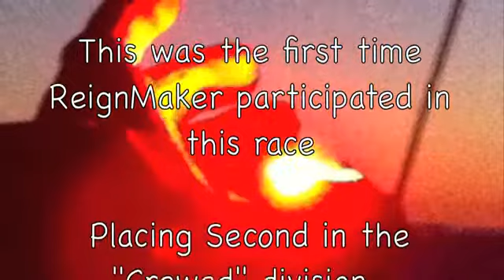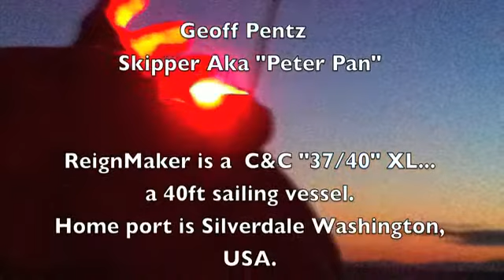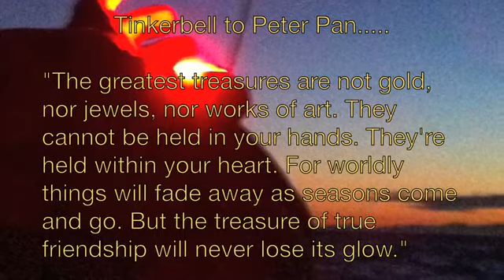Northern Century 2010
100 mile yacht race, reignmaker,